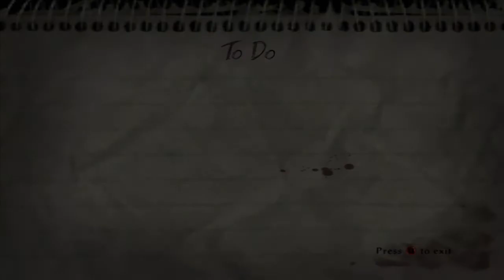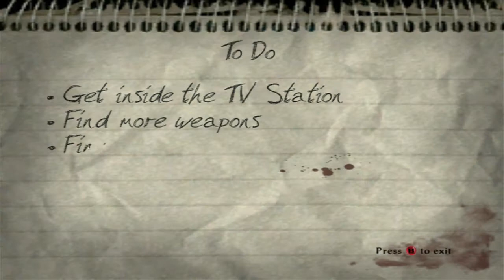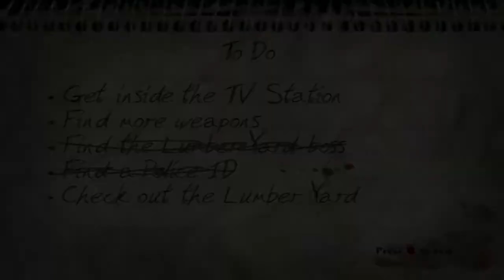Evil Dead: A Fistful of Boomstick - Part 1: Fart Whistle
Bruce Campbell, enough said